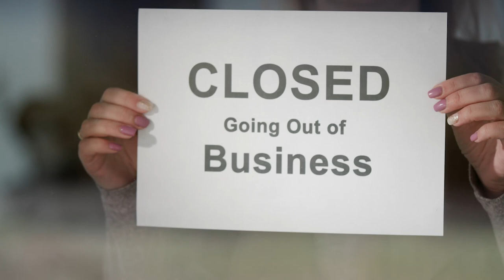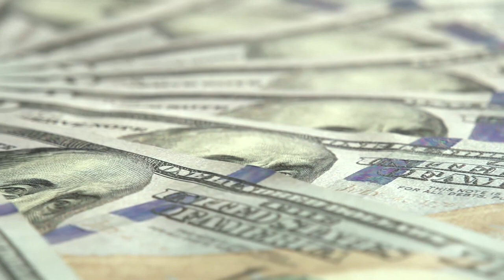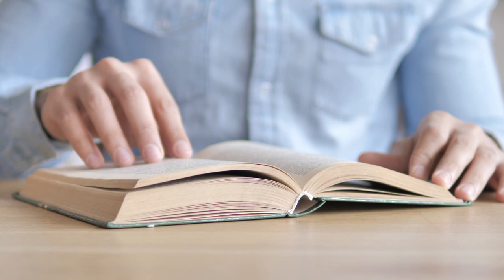0-75 units in 1 YEAR By Reverse Engineering Real Estate! Pay Off Mortgage Early W/The Kwak Brothers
Wondering how to pay off mortgage early? How to find a good mentor?
Well, you've come to the right place in today's episode, #91, of The Morales Group Show we have a very special guest, Daniel Kwak, And he's here to talk to us about how his and his brother's strategy helps his customers pay off mortgage early, finding the right mentor, and how he found a strategy in reverse engineering real estate that has made him successful, and also gives us his thoughts on what's upcoming for the housing market! Is it going to crash? is it going to boom?

Other topics discussed:
- Finding the right clients
- The importance of networking
- Working for free to build credibility
- Growing up poor

00:00 Intro
05:26 What did Kwak’s first deal look like
08:55 Studying in the beginning
11:32 Changing poor mentality to wanting to get experience
14:52 Implementing reverse engineering
18:21 Case Scenario
21:24 Setting goals and a plan to achieve them
28:27 Networking with people / Making a list of the type of people you want to meet
30:53 Kwak’s question he asks basketball players
33:41 Kwak’s 3 questions he asks investors
36:07 Creating good relationships / Win-Win for you and consumers
37:12 Mistakes along the way
38:40 Preferences on buying deals / Market
46:11 Suppositions and predictions on the market
48:11 Final Message